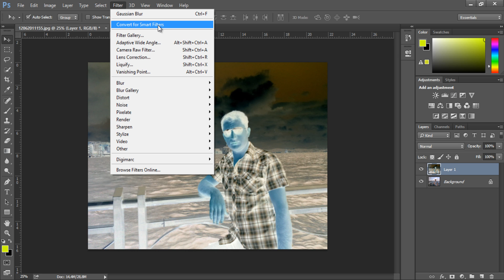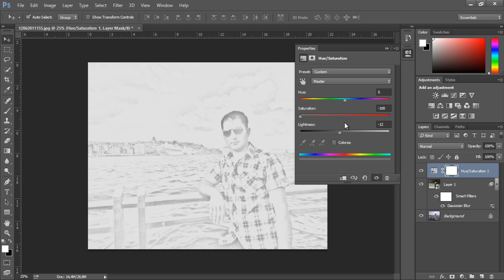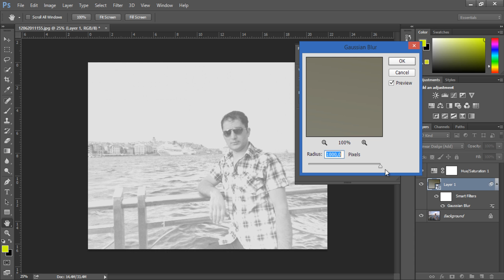Photoshopta fotoğrafı karakaleme nasıl dönüştürürüz?